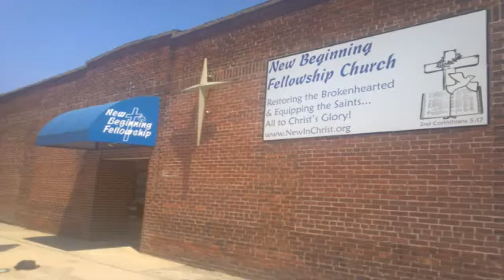God knows it Grows (Mark 4:26-33)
We share the Gospel and God saves souls. This sermon took place on May  5, 2013.